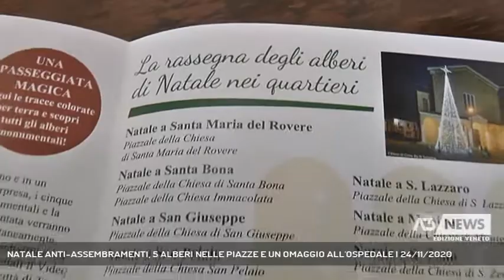NATALE ANTI-ASSEMBRAMENTI, 5 ALBERI NELLE PIAZZE E UN OMAGGIO ALL'OSPEDALE | 24/11/2020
A3 NEWS Veneto 24/11/2020 - TREVISO - Treviso non rinuncia al Natale, il Comune ha presentato un piano: sarà una festa diffusa con alberi in 5 piazze, due davanti agli ospedali e nei quartieri. Maxi schermi per condividere auguri e eventi || Un Natale senza assembramenti questo era l'obbiettivo e così il Comune di Treviso per non togliere anche questo ad una comunità, cittadini ma anche esercenti e commercianti, ha deciso di investire sulla festa in maniera diversa. Natale sarà ovunque, alberi nelle piazze ognuno con una storia diversa da raccontare, maxi schermi per diffondere eventi, canzoni, messaggi di auguri di volti noti della città, un inno da diffondere all'unisono creato apposta per Treviso da Marco Fedalto vincitore del concorso tra 95 partecipanti, e cassettine di babbo natale sparese per la città . Per i bambini è prevista anche una consegna speciale di doni al reparto di Pediatria di Treviso. Mai Natale è stato per Treviso così condiviso, decine i partner, dagli istituti bancari alle associazioni di categoria che hanno dato il loro contirbuto e i comuni vicini, Cortina, Falcade, Rocca Pietore che hanno donato l'albero, oggi tutti collegati in videoconferenza.  L'accensione degli alberi sarà a sorpresa come in una sorta di flash mob. Confermato anche il concorso fotografico: le foto rigorosamente pubblicate su instagram. Per chi vorrà rivolgere un pensiero ai sanitari e medici negli ospedali e ai malati che continuano nella loro personale battaglia ci saranno due alberi speciali, al Cà Foncello e a San Camillo, con una cassettina per lasciare un messaggio. - Intervistati LAVINIA COLONNA PRETI (ASS. CULTURA COMUNE DI TREVISO), MARIO CONTE (SINDACO DI TREVISO) (Servizio di Anna De Roberto) - Segui Antenna Tre anche sul digitale terrestre! Visita il sito